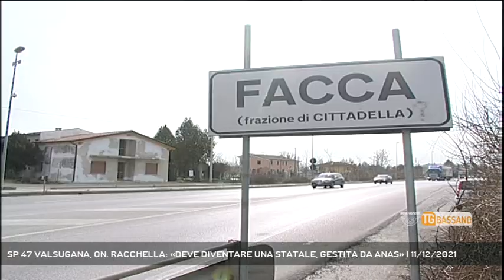SP 47 VALSUGANA, ON. RACCHELLA: «DEVE DIVENTARE UNA STATALE, GESTITA DA ANAS» | 11/12/2021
TG Bassano del Grappa 11/12/2021 - CITTADELLA - Interrogazione dei parlamentari veneti della Lega al ministro Giovannini per trasformare la SP 47 Valsugana, nel tratto da Padova a Cittadella, in strada statale || Un’interrogazione dei parlamentari veneti della Lega al ministro delle Infrastrutture Enrico Giovannini per ribadire l’importanza e la necessità di riclassificare la strada provinciale 47 Valsugana, da Padova a Cittadella, farla diventa statale e attivarsi affinché la sua gestione venga affidata ad Anas per velocizzare le tempistiche di manutenzione e adeguamento. In prima linea fra i firmatari dell’interrogazione, presentata sia alla Camera che al Senato, c’è l’onorevole Germano Racchella. - Intervistati ON. GERMANO RACCHELLA (PARLAMENTARE) (Servizio di Alex Iuliano) - Segui Rete Veneta anche sul digitale terrestre! Visita il sito